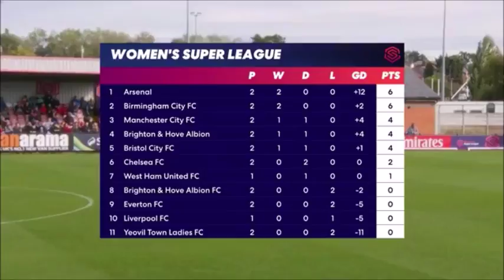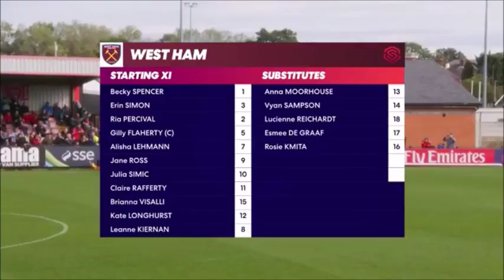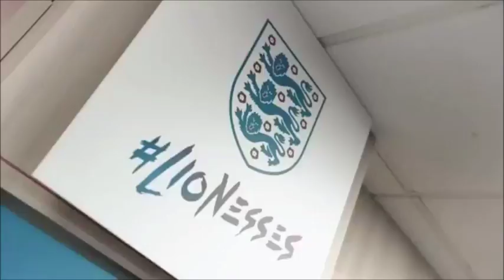FAWSL 2018/19: Arsenal Women vs. West Ham United Women